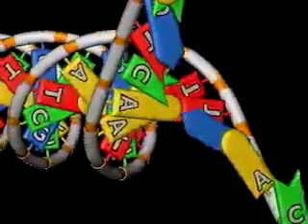DNA replication - Genes - the units of inheritance (6/10)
How DNA is copied during most cycles of cell division.

Transcript link -

Related article - Big data and bioinformatics: Powerful tools for decoding DNA

Study a free course on What do genes do? at the Open University

Study Science: human genetics and health issues (Short course)